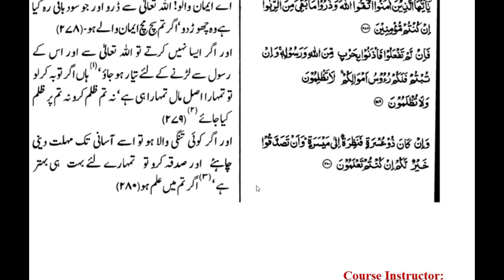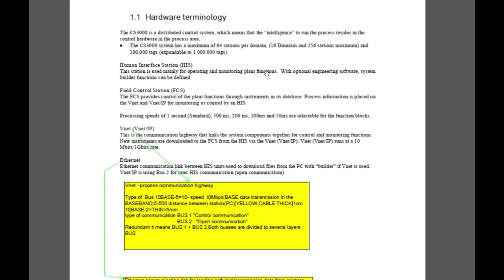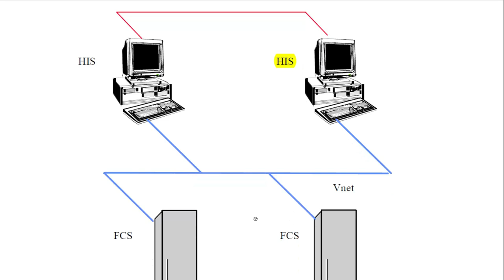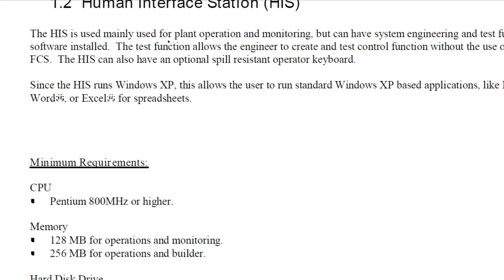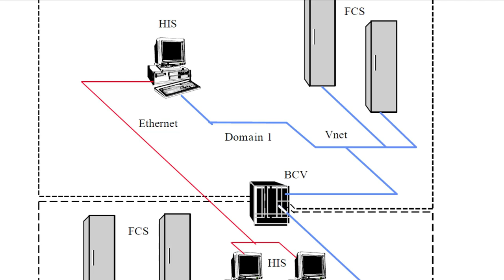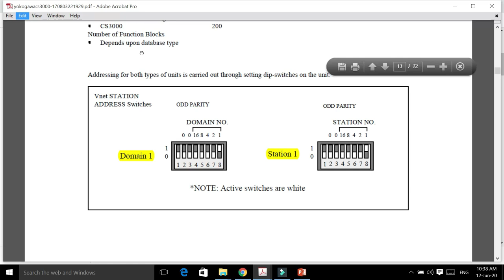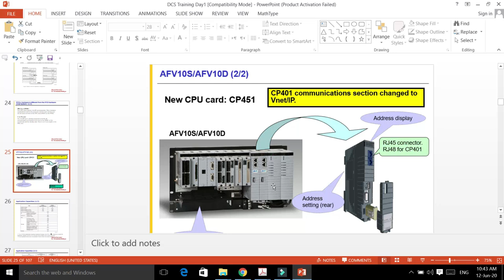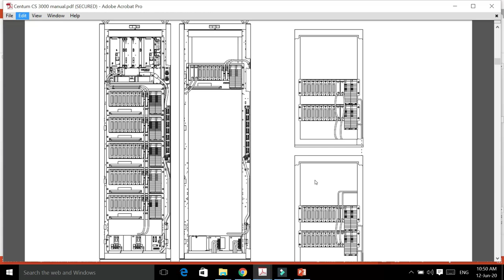Lecture 2 - What is DCS